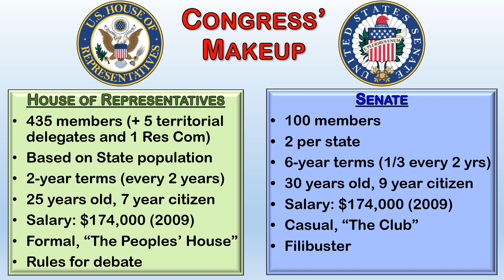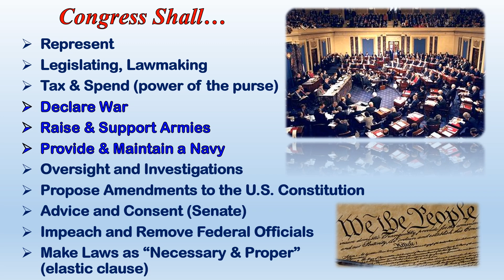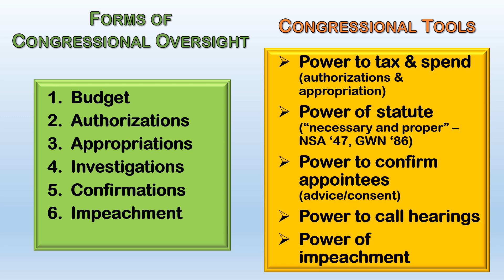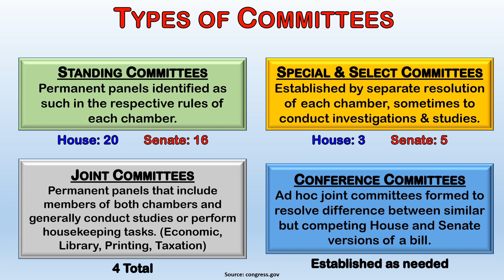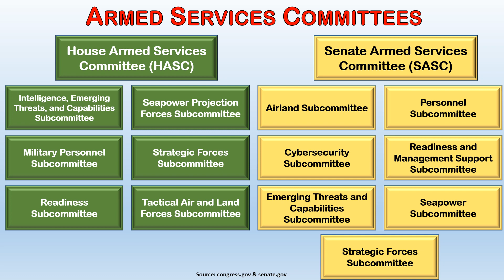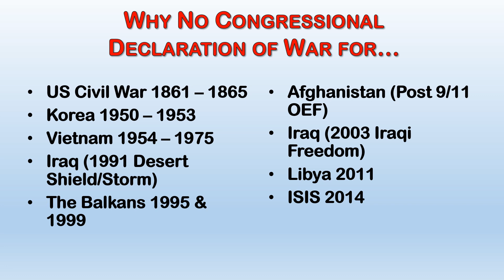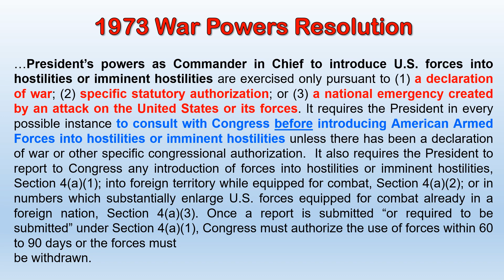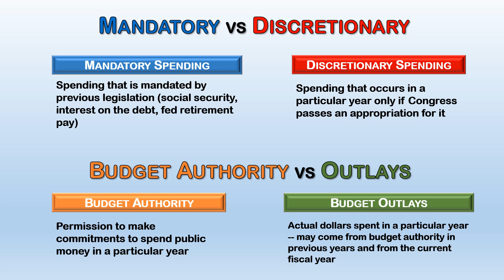Module 2, Session 2 13 Slides Congress' Role in National Security 2